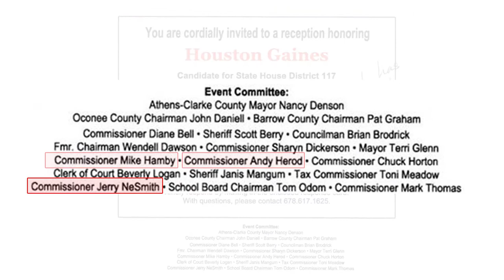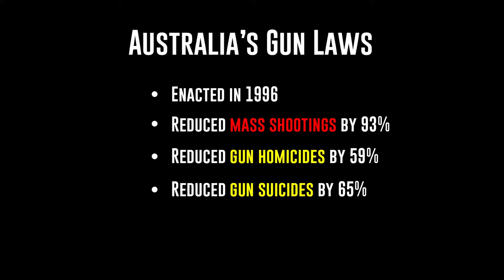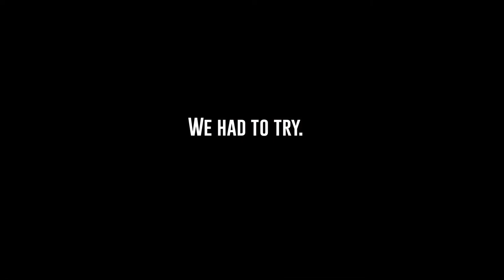Athens GOP Comes Out in Farce as Commission Finalizes Requests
Bonus video! This is a follow-up to my last one. It's about requests that the Athens-Clarke County Commission made to the state legislature. These requests did eventually include driver's licenses for undocumented residents and living wages for UGA employees, but the list did not include mandatory gun registration.